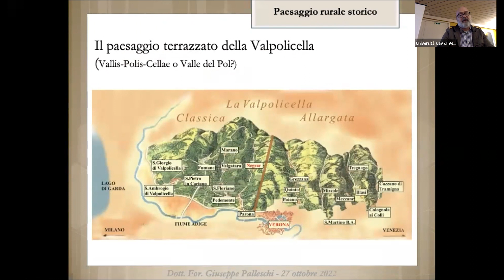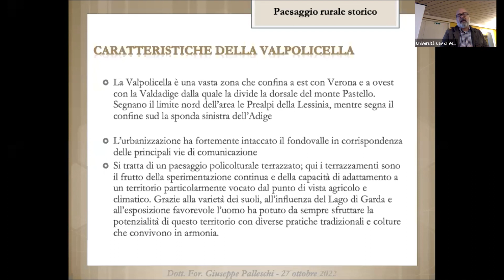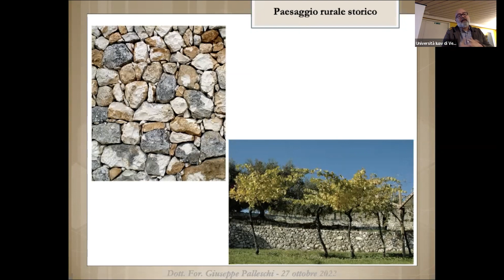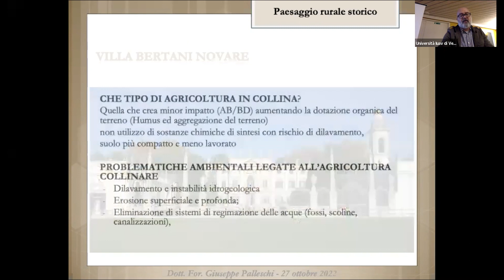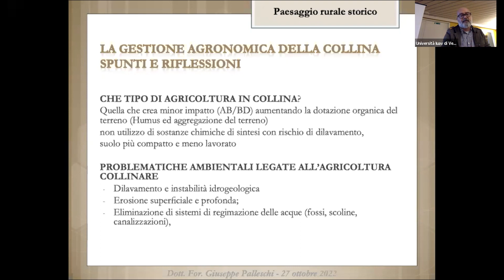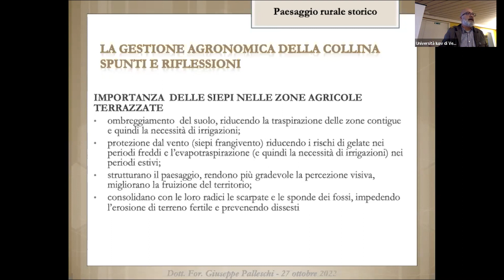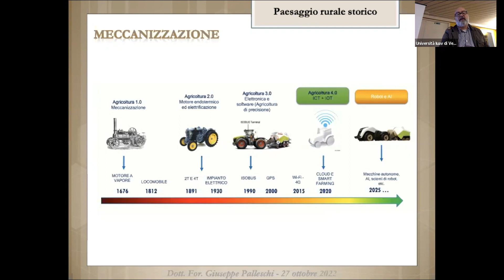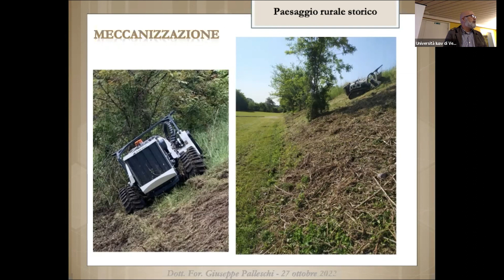Orientamenti e pratiche - Giuseppe Palleschi